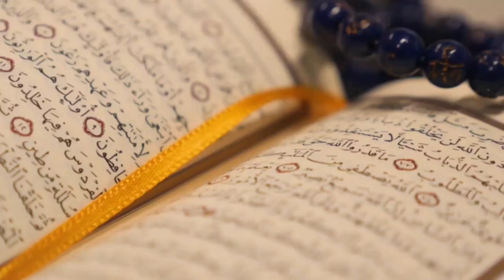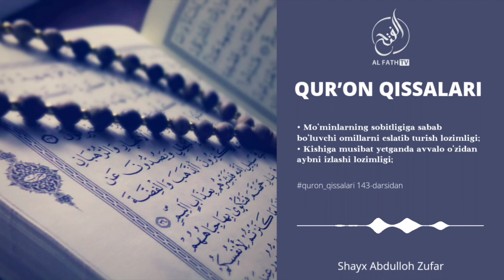Kishiga musibat yetganda aybni oʻzidan izlash | Shayx Abdulloh Zufar Hafizahulloh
QURʼON QISSALARI DARSIDAN

_ Mo‘minlarning sobitligiga sabab bo‘luvchi omillarni eslatib turish lozimligi;
_ Kishiga musibat yetganda avvalo o‘zidan aybni izlashi lozimligi;

1. Mustalah hadis:
26 dars.

2. Sahih buxoriy va muslimda bo'lmagan barcha sahih hadislar musnad to'plami
103 dars .

3. Usul e'tiqodi ahli sunna val-jamoa (lalikaiy)
145  dars .

4.Usulul-fiqh.
73 dars .

5. Al-uzru  biljahl :
60  dars .

6. Hukm :
45  dars

7. Namoz hukmi :
39 dars .

8. Talbisi iblis :
54  dars .

9. Rof'ul-malam :
12  dars .

10. Islomni buzuvchilar :
35  dars .

11. Tavhid darsi :
93  dars .

12. Ayollar darslari :
33 dars .

13. Aqiydatul vositiyya :
40  dars .

14. Foyda va qoidalar

15. Addurus fil kitman
10 dars

16. Tafsir darslari:
21, 22, 23, 24, 25, 26, 27 ,28, 29, 30-juzlar

17. Fiqhul AVLAVIYYAT :
63  dars

18. Nusrat va Tamkin:
83  dars

19. Adabul mufrod :
216  dars

20. Uhdud qissasi:
27 dars

21. Qiyomat alomatlari
46 dars

22. Usulut tafsir:
66 dars

23. Ahkom hadislari:
200 dars

24. Dard va davo :
78  dars

25. Qurʼon qissalari:
187 dars

26. Muslima ayol ahkomlari:
60  dars.

27. Himmat
9 dars.

28. Ibn Moja
400 dars

29. Latoif
52 dars

30. Olim Va Mutaʼallim
31 dars

31. Soydul Xotir
102  dars

32. Ibn Javziy Ayollar kitobi
37  dars

33. Suhbat va Majlis odoblari:
24 dars.

34. Nafs fiqhi 92 dars

35. Fiqhi qoidalar 58 dars

38.Abbosiylar siyrati (navbatda) 86 dars.

39. Mamluklar va mug'ullar siyrati (navbatda)
(24 dars)

40.Ayollar ahkomlari 151 dars.

41. Din va dunyo odobi  77 dars.

42. Sunanu nasoiy sharhi: (davom etmoqda)

43. Konstitutsiya islom ko'zoynagida. (21 dars)

44. Usmoniylar tarixi (navbatda) 58 dars.

45. Islomiy hukm asoslari. (Navbatda) 25 dars.

46. Iroq tarixi. (Navbatda) 13 dars.

47. Sekulyarizm (dinsizlik)